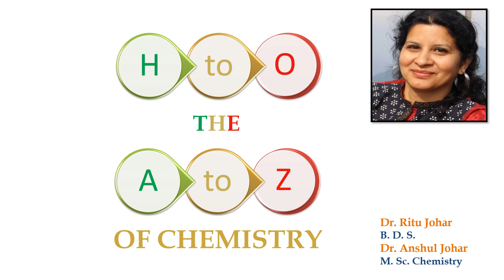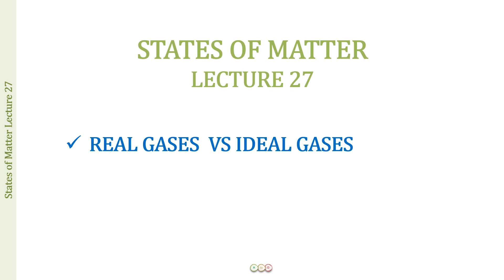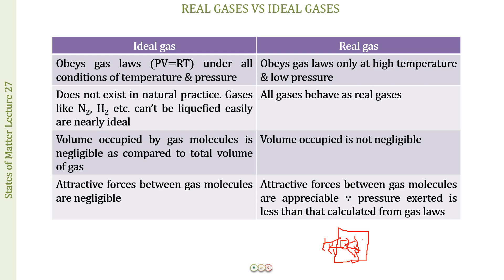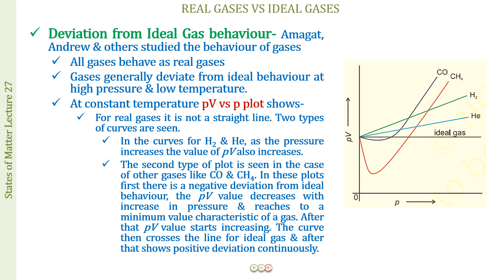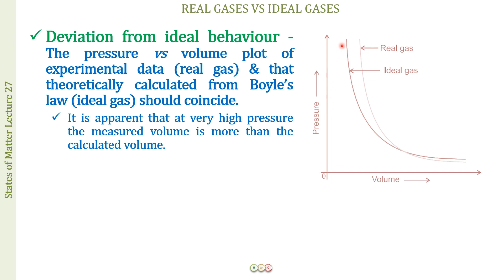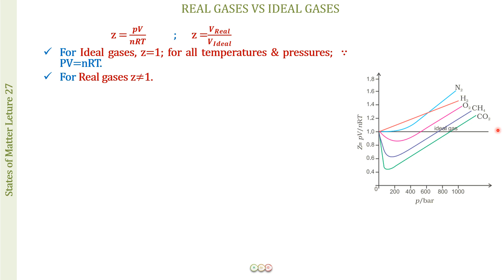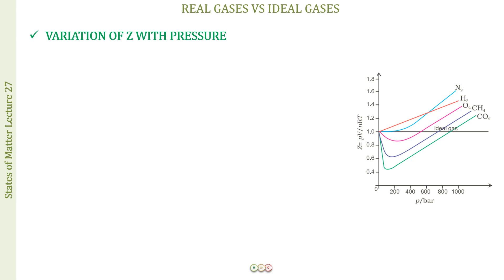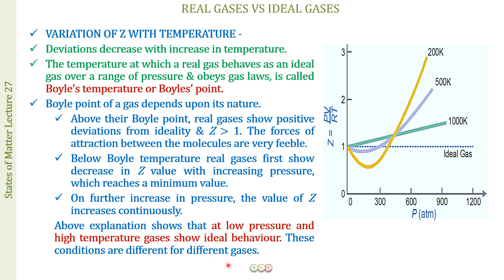REAL GASES VS IDEAL GASES/COMPRESSIBILITY FACTOR-STATES OF MATTER-27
This lecture discusses about the comparison of gases as real and ideal gases as well as the compressibility factor.

For exam resources, follow the link
JEE 2020 - Chapterwise Mock Exams -